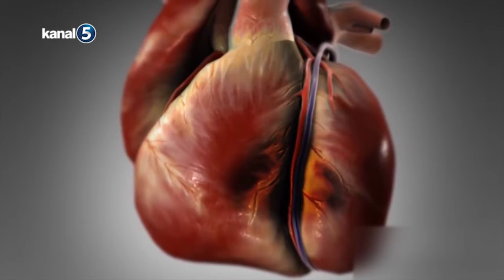Hipertansiyon Yaşını Öne Çeken Nedenler